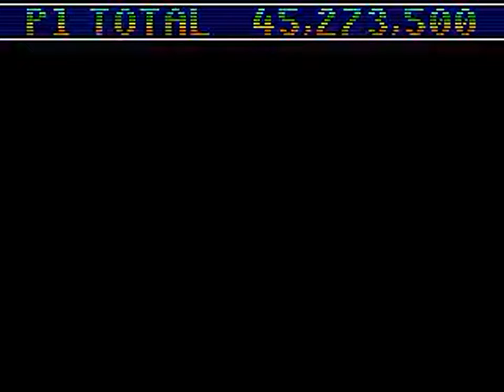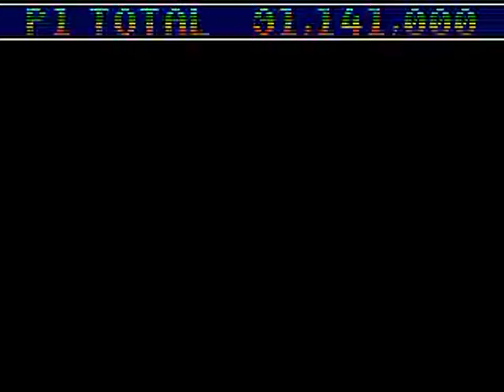TAS - Genesis Sonic Spinball (USA) by mmbossman in 09:55.88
A movie of the video game "Sonic Spinball" for the Genesis (Sega Genesis), created by "Nick Mong (mmbossman)". This TAS video (Tool-assisted speedrun) demonstrates how to complete the game in a record time of "09:55.88", using tricks and exploiting glitches. This video also serves as a complete walkthrough.